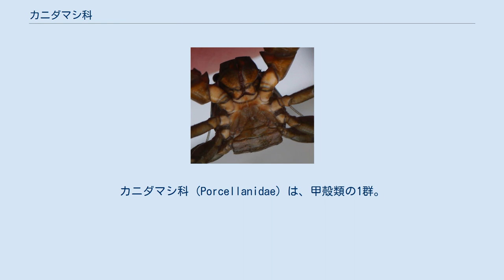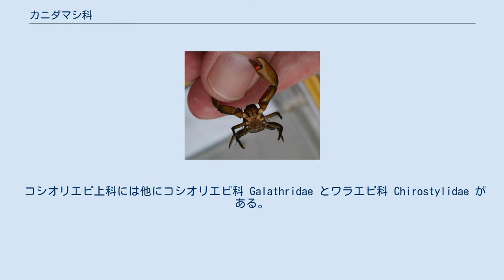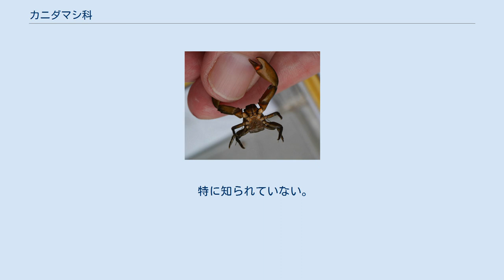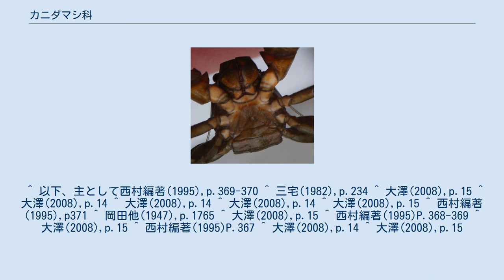カニダマシ科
カニダマシ科 (Porcellanidae) は、甲殻類の1群。
カニに似た姿をしているが、ヤドカリの仲間である。
 全体にカニによく似た動物。
背甲は前後、あるいは左右に長いこともあるが、ほぼ円形で、前端に棘状に突出する額角は、多くのものであまり発達しない。
眼柄の基部に角状に突出する眼棘は、多くのヤドカリ類にあるが、この群にはない。
また第二触角の基部に退化した外肢である触角鱗があるが、本群ではこれを欠き、この触角は長い単純な糸状となっている。
 胸部にある5対の胸肢の内、第1脚はよく発達した鋏となる。
これは左右不対称の場合が多い。
第2-4脚は歩脚状で、第5脚は小さな鋏型で、これは背甲の下の鰓室に入っている。
つまり、外見的には1対の鋏と3対の歩脚のみを持つ。
腹部はよく石灰化しており、幅広くて平らで、胸部の腹面に押しつけるように折りたたまれている。
腹部の末端は尾節と尾肢があり、明確な尾扇を形成している。
これはエビの尾の先にある鰭の並んだ扇状のものと同等の構造だが、この類では互いに寄り合って腹部先端に平らな面を作るものとなっている。
尾扇は5葉に分かれるものと7葉のものがある。
またこの尾扇の部分を更に内側に折りたたむことはしない。
 腹部の付属肢としては、雌では第4-5節のそれぞれから出る2対の腹肢があるか、またはこれに加えて第3節にも１対の腹肢を持つ。
雄では第2節によく発達した腹肢1対がある。
 小柄な動物が多く、背甲の長さが3-15mm程度のものがほとんどである。
 上記のように主要な特徴はカニに似ている。
特に鉗脚が大きく発達し、それを体の前方正面に構える姿はカらしく見える。
ただし最後の胸脚が小さくて隠れており、歩脚が3対しかないことはカニとの大きな違いで、これは同じくヤドカリ類のタラバガニ類とも共通のカニとの違いである。
また本科のものでは第2触角が糸状に長く発達する点は、カニ類と一目で区別出来る特徴となっている。
細部では腹部先端に尾節が発達する点でも異なる。
 全て海棲で、太平洋、インド洋、大西洋の温帯域から熱帯域を中心として分布する。
全ての種が大陸棚深度（水深200m）より浅い海域から記録されている。
海岸性の種も多い。
なお、本種と共にコシオリエビ上科に所属する他の2つの科のものは、より深い深度に生息するものが多い。
 岩礁や珊瑚礁の岩などの隙間、あるいは転石の下などに生息する自由生活のものが多い。
他に海綿動物、刺胞動物、環形動物などと共生している種も知られる。
 全ての種がデトリタスを濾過摂食する懸濁物食者である。
食べ方としては、第3顎脚に多数の羽状毛があり、これをあたかもフジツボの蔓脚の様に用いて水中に漂う微粒子をかき集めて食べる。
カニとは異なり、鉗脚は必ずしも摂食に必要ではないと看做されている。
ほかにプランクトン等も食べられる。
なお、カニでもヒライソガニなどごく一部で同様の摂食行動が知られている。
 行動としては歩脚を使って歩くほか、腹部を激しく波打つように動かし、それによって後方へ泳ぐことが出来るものもある。
 十脚類の発生の様式と大差ないが、特徴的なのはゾエアの形態である。
その大まかな形態は特にカニのものと似ているのだが、目立った特徴として背甲の前端から前に伸びる額棘が著しく長い。
また、背甲後方両側から伸びる後側棘1対が後方に向かってこれも非常に長く伸びる。
 同様にゾエアが長い棘を出すものにアサヒガニ科やヘイケガニ科があるが、他の特徴で明確に区別が出来、本科のゾエアは形態的に特殊と言える。
この長い棘を持つ意味やその役割についてはよい説明がなされていない。
飼育すると、幼生は壁にぶつかって棘を折ることがよくあるが、それでも脱皮して成長する個体も見られ、致命的な傷とはならないようである。
 コシオリエビ上科には他にコシオリエビ科 Galathridae とワラエビ科 Chirostylidae がある。
このうちコシオリエビ科は腹部が後ろに伸び、先端近くがおりたたまれているだけなので、むしろエビに見える。
ワラエビ科のものは腹部を頭胸部の下に折り曲げるが、頭胸部が縦長でエビに見えるものが多い。
一部にカニに似たものがあるが、この科では本科と異なり、尾扇が腹部の内側に折り込まれる。
なお、クモエビ科の一部に関しては、カニダマシ科との類縁が論じられている。
 本科と同じようにヤドカリからカニ型になったものにタラバガニ科 Lithodidae があるが、こちらは尾肢がない。
また、この科は本科との系...